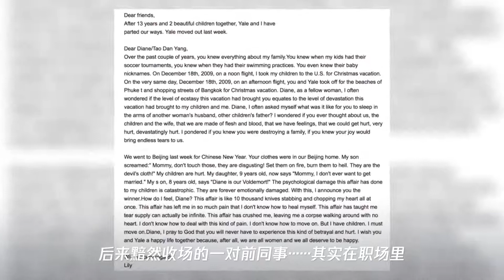绿地“出轨门”：大观园里那些腌臜事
➤Thanks收看！